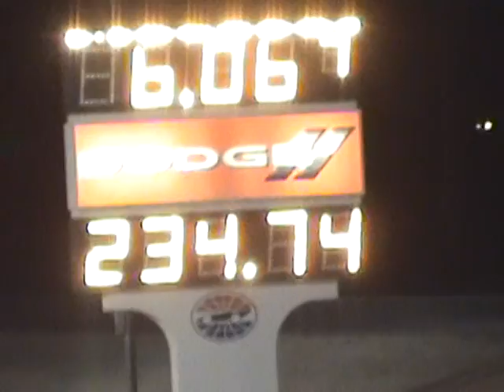PSCA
Las Vegas NV qualifying saturday november 19, 2011 Pro Street Joe Lepone jr